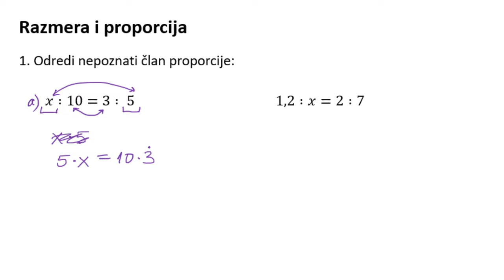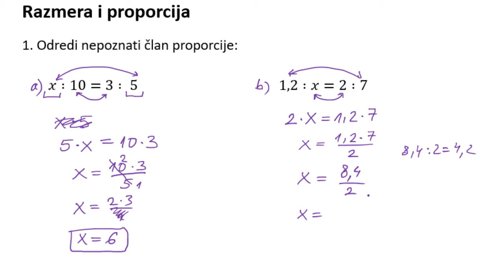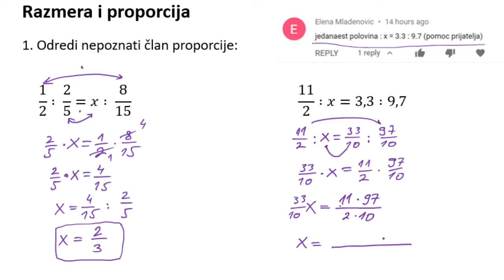Razmera i proporcija. Odredi nepoznati član propocije zadaci